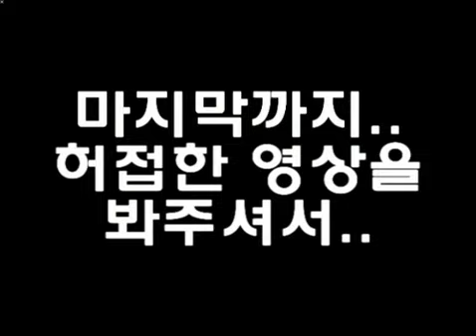Huxley Beta Gameplay #9 - Huxley-Evolved.com